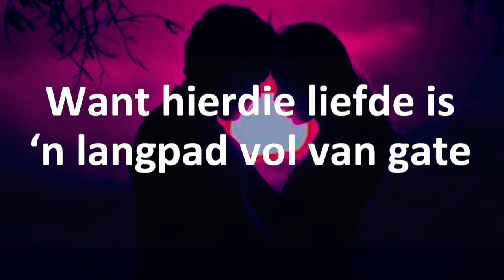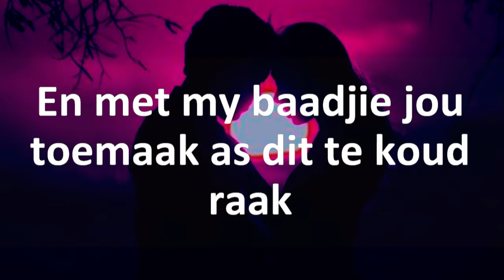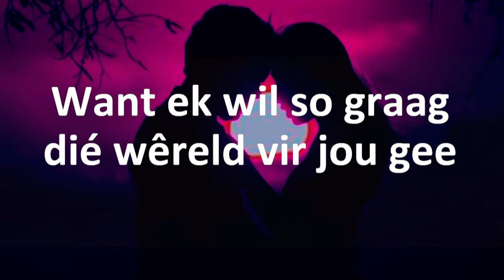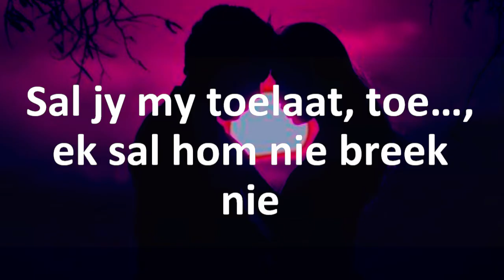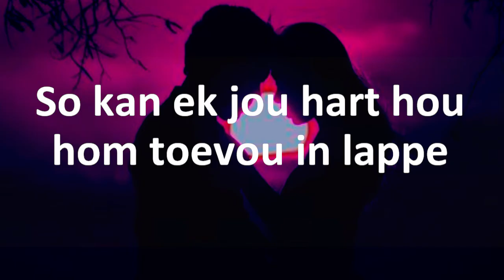Mag ek jou laaste wees?